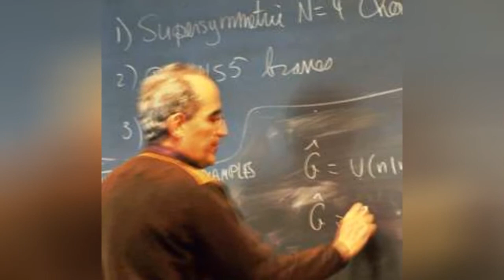Famous Physicists From The United States 📌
List of notable or famous physicists from the United States, with bios and photos, including the top physicists born in the United States and even some popular physicists who immigrated to the United States. If you're trying to find out the names of famous American physicists then this list is the perfect resource for you. These physicists are among the most prominent in their field, and information about each well-known physicist from the United States is included when available. This list below has everything from Albert Einstein to Alexander Graham Bell. This historic physicists from the United States list can help answer the questions "Who are some American physicists of note?" and "Who are the most famous physicists from the United States?" These prominent physicists of the United States may or may not be currently alive, but what they all have in common is that they're all respected American physicists.Use this list of renowned American physicists to discover some new physicists that you aren't familiar with. {nodes}Photo: Freebase...more
0:00 - Intro
0:00:08 - David Gross
0:00:20 - Felix Bloch
0:00:31 - Isidor Sauers
0:00:38 - Charles K. Kao
0:00:50 - Richard Arnold Epstein
0:01:02 - Leonard Lipton
0:01:13 - Herbert E. Ives
0:01:25 - Alan Lightman
0:01:35 - Bill Wattenburg
0:01:48 - Loren Acton
0:01:59 - Benjamin Thompson
0:02:10 - David Alter
0:02:20 - Stephen Wolfram
0:02:31 - George Washington Pierce
0:02:42 - Murray Gell-Mann
0:02:54 - Samuel T. Durrance
0:03:06 - John von Neumann
0:03:17 - Eric Lerner
0:03:28 - Francis Robbins Upton
0:03:39 - Ted Taylor
0:03:50 - Hans Bethe
0:04:00 - Stanley G. Love
0:04:12 - Subrahmanyan Chandrasekhar
0:04:23 - Joseph P. Allen
0:04:35 - Robert S. Mulliken
0:04:48 - Walter Houser Brattain
0:04:59 - Julius Edgar Lilienfeld
0:05:13 - Lawrence M. Krauss
0:05:26 - Shannon Walker
0:05:37 - Robert Andrews Millikan
0:05:47 - James Harris Simons
0:05:58 - Tracy Caldwell Dyson
0:06:09 - George Nelson
0:06:20 - Edward Witten
0:06:27 - Steven Chu
0:06:41 - Samuel Pierpont Langley
0:06:54 - David Bohm
0:07:05 - John Bardeen
0:07:16 - Carl David Anderson
0:07:28 - James D. Watson
0:07:52 - Robert H. Goddard
0:08:04 - Robert Noyce
0:08:14 - Richard Feynman
0:08:23 - James H. Newman
0:08:35 - Michio Kaku
0:08:48 - Wernher von Braun
0:08:55 - Chester Carlson
0:09:05 - John Hagelin
0:09:17 - Franklin Chang Daz
0:09:28 - Mihajlo Idvorski Pupin
0:09:41 - Edward Teller
0:09:52 - Ronald McNair
0:10:19 - Linus Pauling
0:10:40 - George Carruthers
0:10:51 - Enrico Fermi